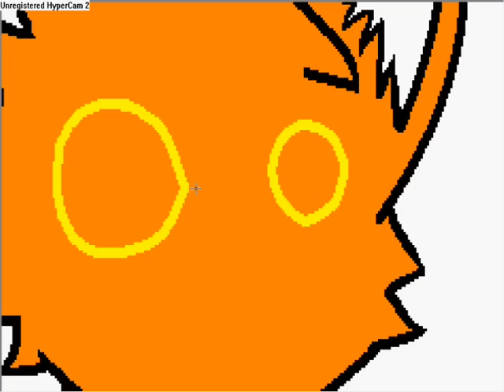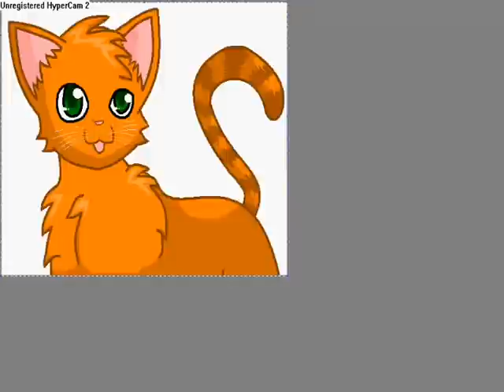speed painting warrior cat sam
READ ME

this is my warrior cat i think there might be some animations later on :3
do you want me to make more cats like this?
do you want me to animate them?
do you like my drawings?